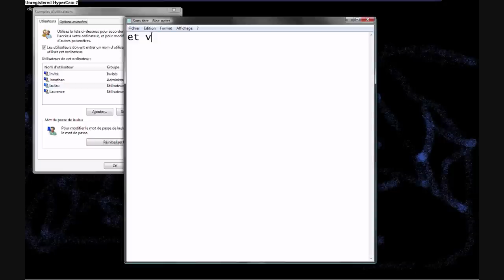Comment changer un mmot de passe sur vista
voila comment i faut faire pour changer un mot de passse